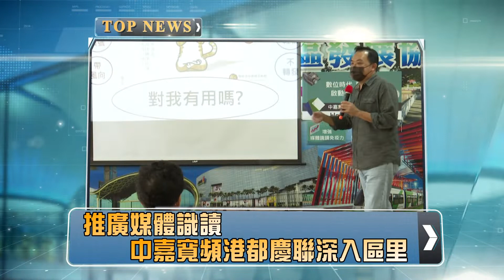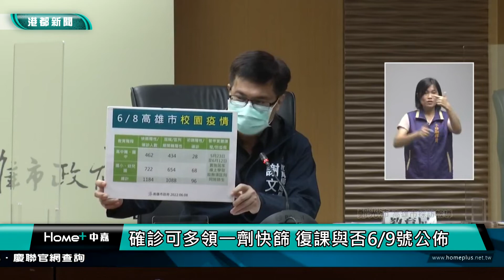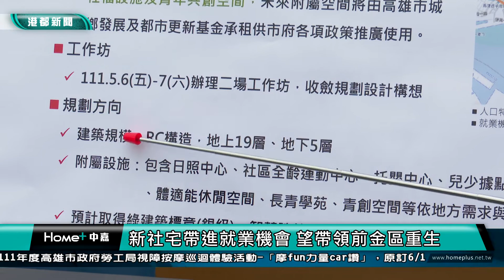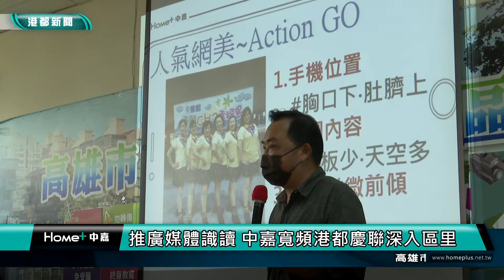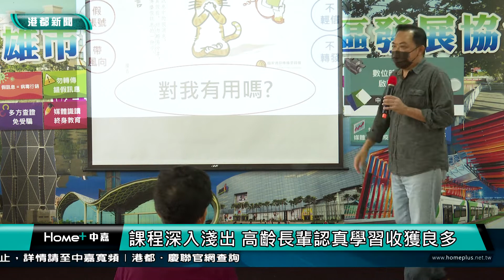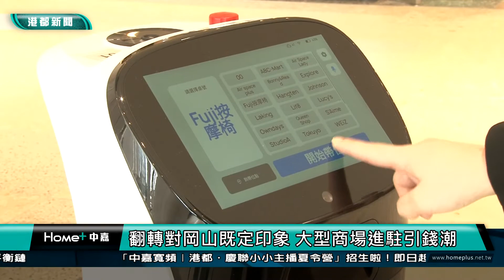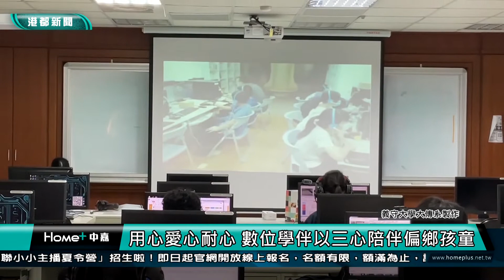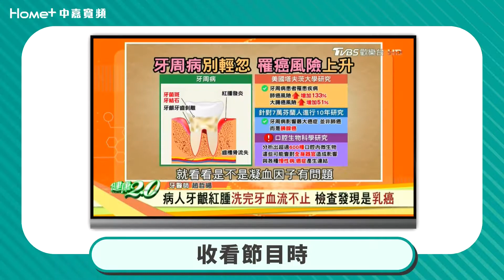【港都新聞】| 1110608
1110608【港都新聞】TKTV高雄都會台
00:00 開場
01:09 快篩協助找出確診 高市發出286萬免費快篩
03:25 紅毛港城隍廟為國祈福 盼疫情平息農產豐收
06:10 連假後疫情處高原期 車來速篩檢站現車潮
08:53 舊七賢國中蓋百戶社宅 城中城受災戶可先租
11:31 兒美館幼童沙坑玩耍 小嫩肉慘成小黑蚊大餐
13:46 全力以赴體會親水城市 議員撩水任龍舟鼓手
16:08 推廣媒體識讀 中嘉寬頻港都慶聯深入區里
19:29 運動中心廣設滑步車場 增加幼兒運動空間
21:56 輔導學校釋出空間 緩解市區停車亂象
23:51 北高雄首間商場試營運 鄰近捷運站吸人潮
26:02 濃郁港式食糖水 杏仁芝麻糊繪成黑白太極
28:39 用心愛心耐心 數位學伴以三心陪伴偏鄉孩童
31:07 生活訊息與氣象
33:42 END